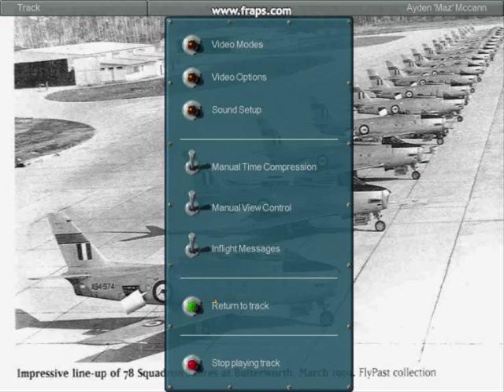fun with il2 mods